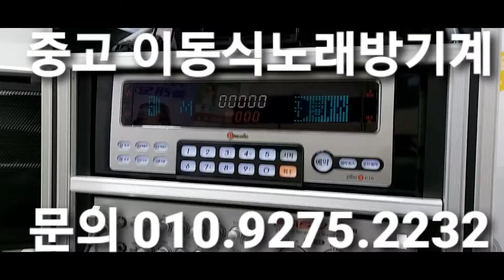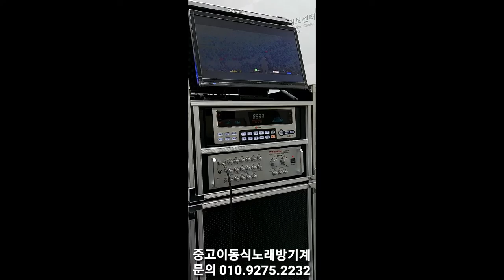가정용노래방기기 이동식 중고노래방으로 설치하세요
노래방정보센터 정훈